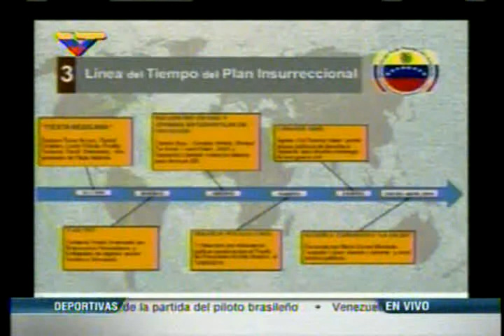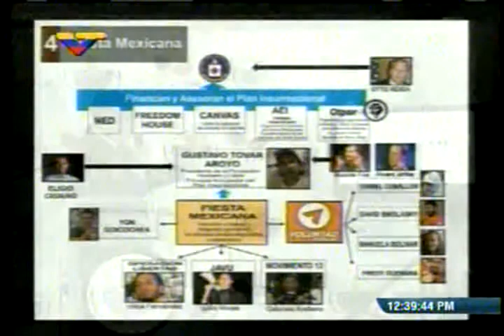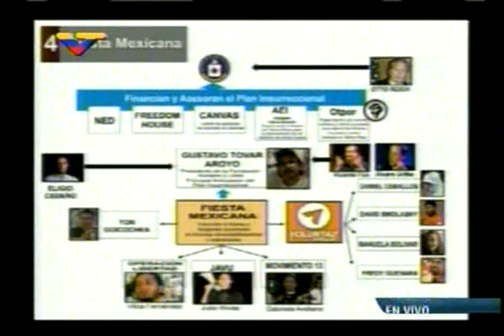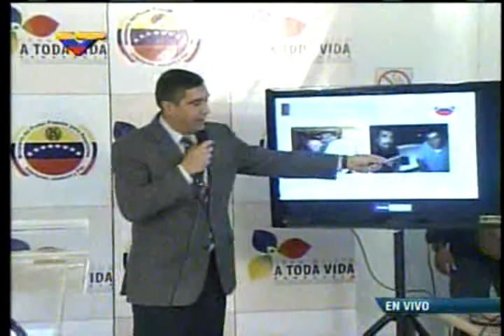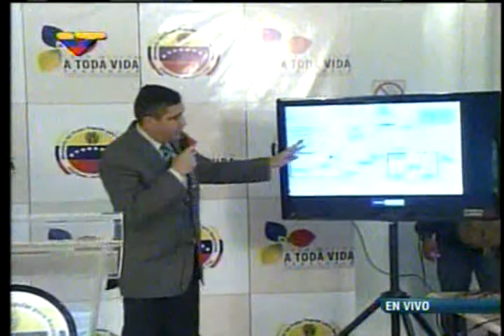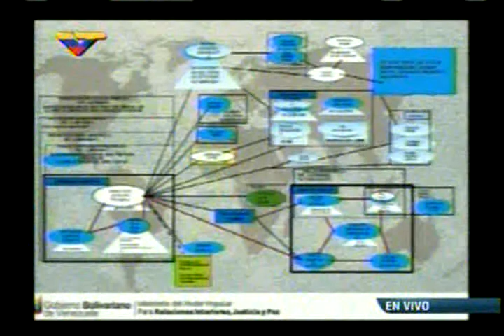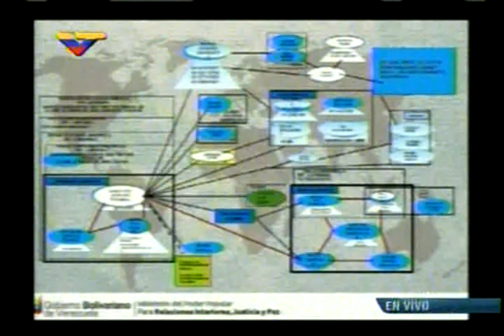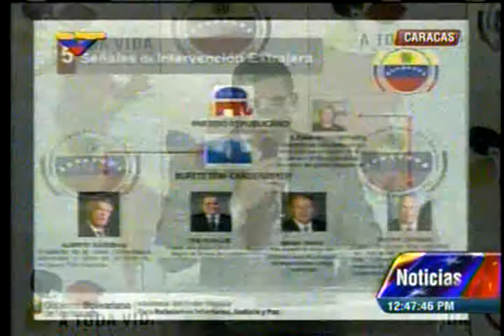Rodríguez Torres explicó planes para desestabilizar Venezuela